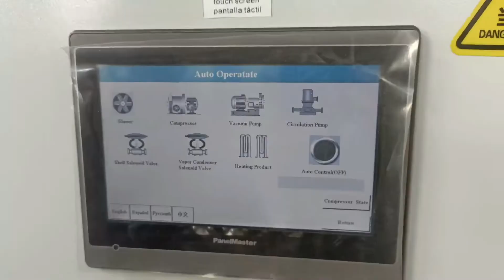Dondurarak kurutma, ekipman, liyofilize, makine, üretici, tedarikçi, şirket, fabrika, Türkiye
Liyofilizasyon ekipmanı, en kaliteli farmasötik ürünler üretmek için ideal bir makineydi ve günümüzde, yüksek kaliteli ve yüksek değerli liyofilize gıda ve sağlık ürünleri veya insanlar için beslenme ürünleri ve köpek ve kedi gibi evcil hayvanlar için en kaliteli yiyecekler üretmek için gelişmiş bir ekipmandı.

Liyofilizasyon teknolojisi süblimasyon prensibine dayanmaktadır. Bu nedenle, dondurarak kurutma ekipmanına süblimasyon makinesi de denir. Herhangi bir ürün liyofilizasyon ekipmanı ile kurutulur, renk kaybı olmaz, besin kaybı olmaz. Biyolojik ürünler dondurarak kurutma makinesi ile kurutulur, bitmiş ürünler hala orijinal biyolojik aktivitelerini korur.

KEMOLO dondurarak kurutma şirketi, bu teknolojiyi araştırmaya ve liyofilizasyon ekipmanı üretmeye adamıştır. KEMOLO dondurarak kurutma makineleri büyük başarı ile onlarca ülkede kuruldu!